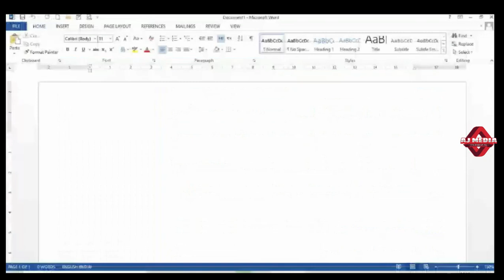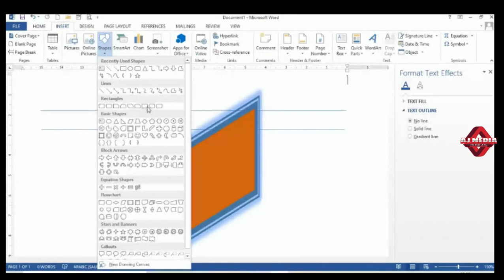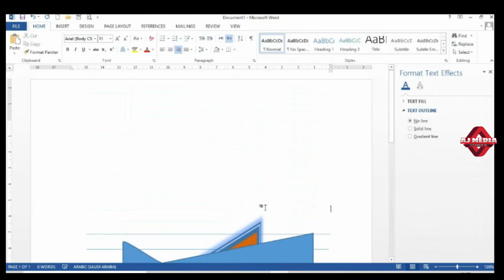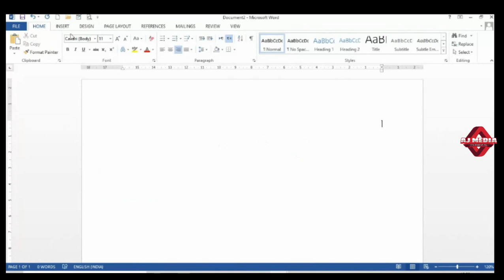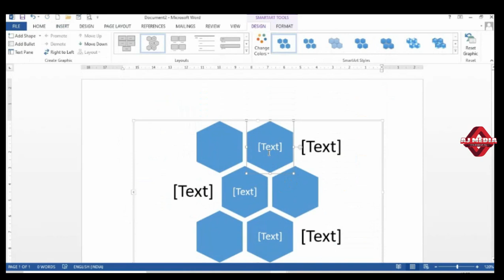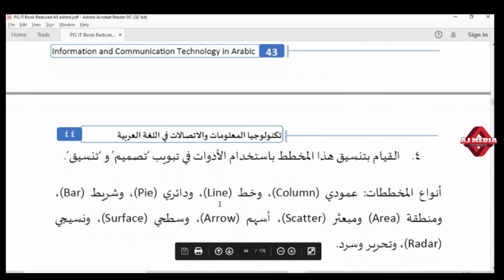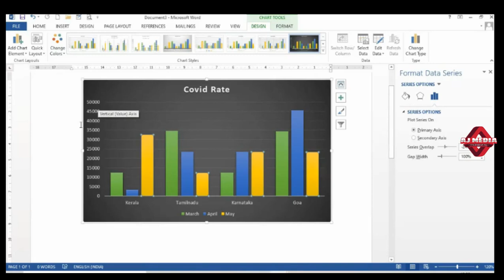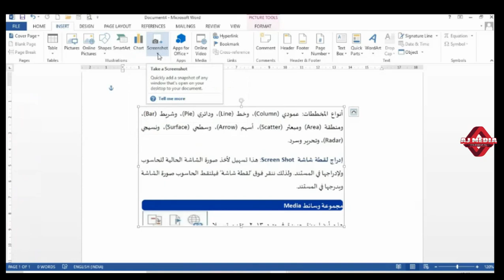Word Insert Tab Illustrations -MA Arabic -II Semester- Arabic Enabled ICT for Academic Writing